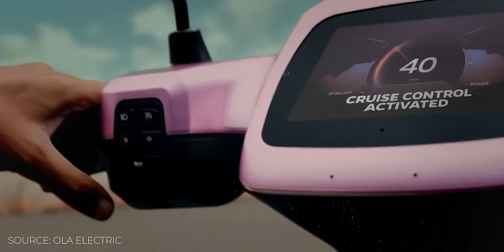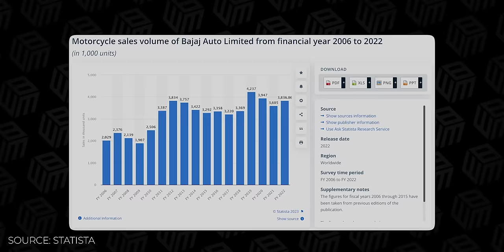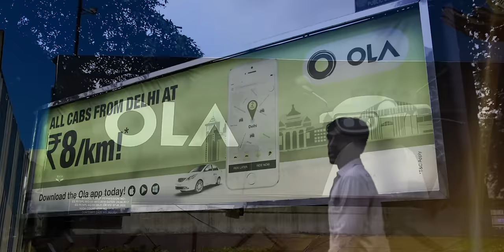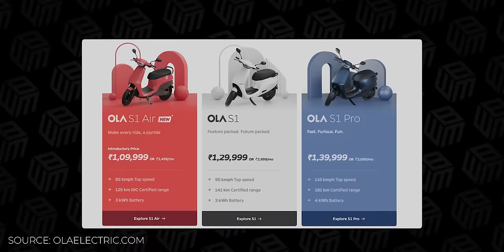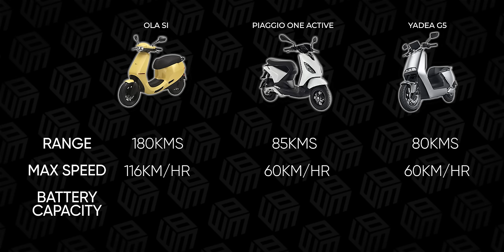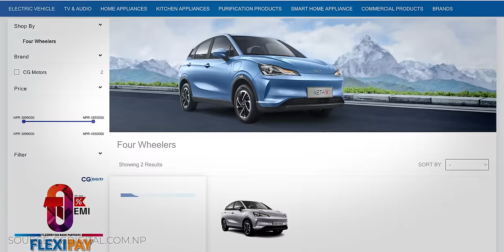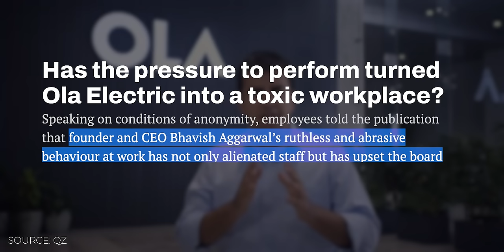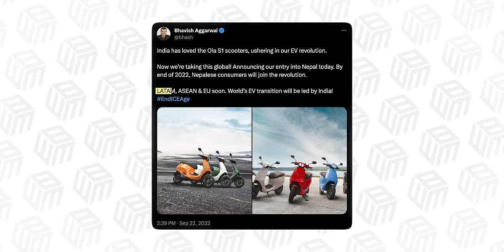Can Ola Electric Be India’s Biggest Global Brand?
In this debate, we look at Ola Electric's journey of becoming the market leader in India's two-wheeler EV space and its pursuit of going global and whether that's feasible?

00:00 - Intro
00:10 - Why do Indian brands fail globally?
03:22 - Will Ola Electric succeed outside?
06:55 - Why Ola Electric succeeded in India?
11:22 - Why Ola will do well outside India?
14:10 - Ola and Bhavish's track record
20:18 - Future Predictions

Ola Electric was founded in 2017 by Bhavish Aggarwal, founder of Ola Cabs. The company started taking orders for its electric scooters in August 2021 and started delivering in December of the same year.

Within 3 months of launching, Ola Electric became number one in terms of most electric two-wheelers sold in India. It has managed to maintain this spot for the most duration since.

Towards the end of 2022, Ola announced its plans of going global, first in Nepal and then in Italy.

In Nepal, it is competing with Chinese brands like Yadea, and in Italy, it is competing with the likes of Piaggio.

The company has further announced plans to launch in markets like Latin America, middle-east, European markets, and other Southeast Asian markets.

The company has announced its plans of going global and helping India lead the EV race.

Firstly, it is developing the world's largest EV two-wheeler factory with an output of 10 Million vehicles every year.

Secondly, it is also building the world's largest EV manufacturing facility, where it will focus on four-wheelers and cell manufacturing.

The company is also investing heavily to bring battery manufacturing in-house to have more control over the quality and price.